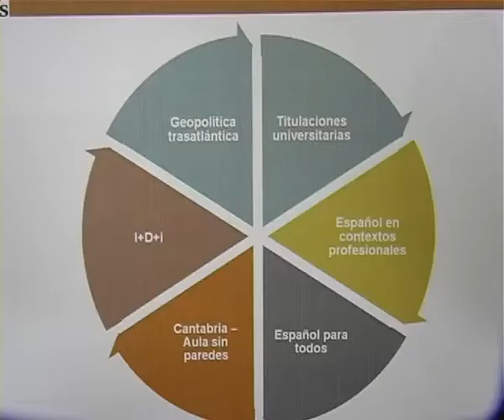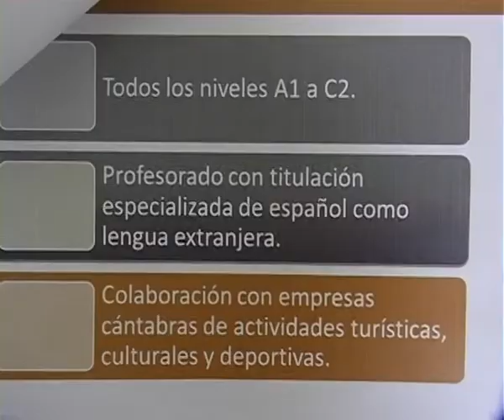Nuevo proyecto Fundación Comillas 21 noviembre.mp4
Nuevo proyecto Fundación Comillas 21 noviembre